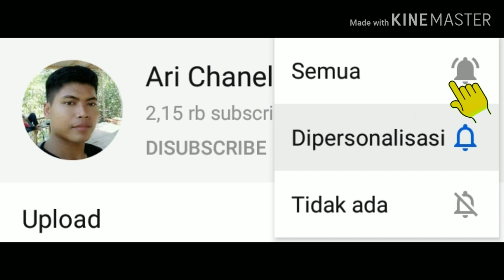Cowok mandi kolam , ni kumpulan cowok cewek salto di air pas mandi gayz telanjang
Cowok cewek mandi salto fi kolam renang. Ini kumpulan salto bocah bocah mandi. Asyik dan seru gayz.